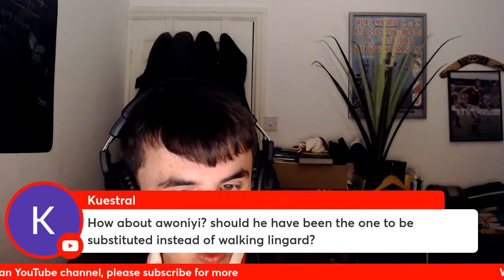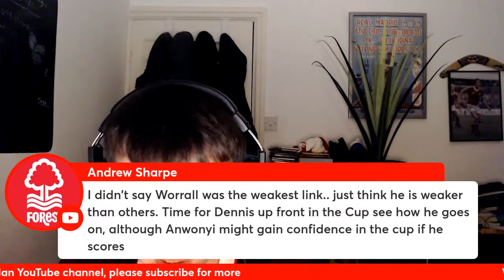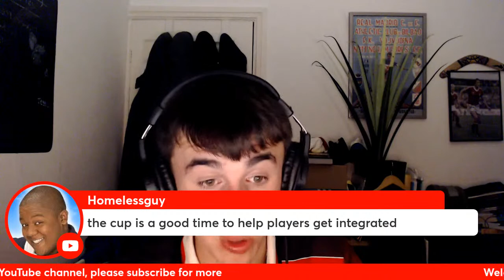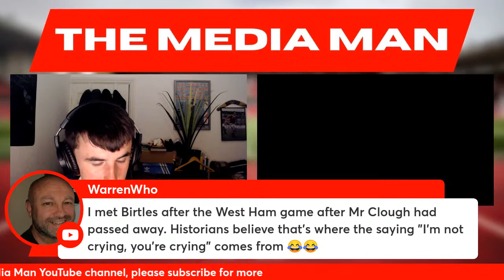Nottingham Forest draw at Goodison Park!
Following a 1-1 draw in Merseyside, I and fans of Nottingham Forest give our honest thoughts on todays game...